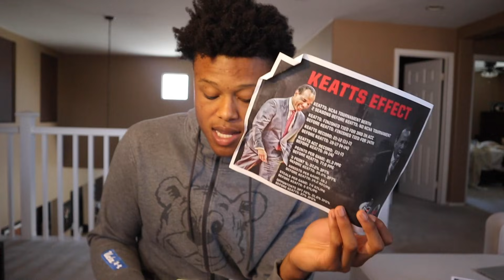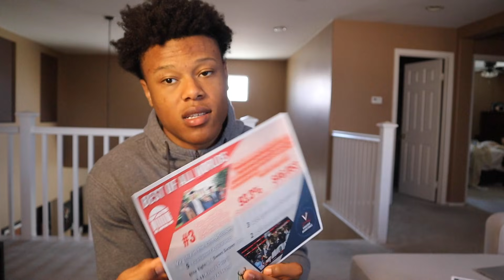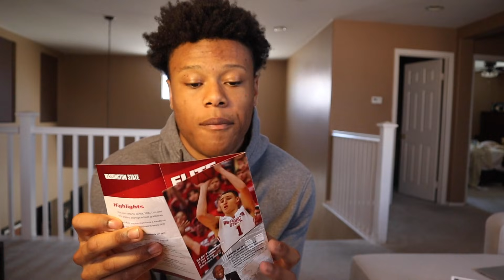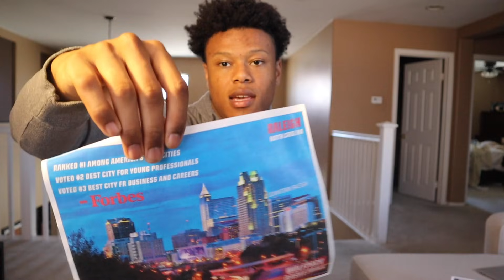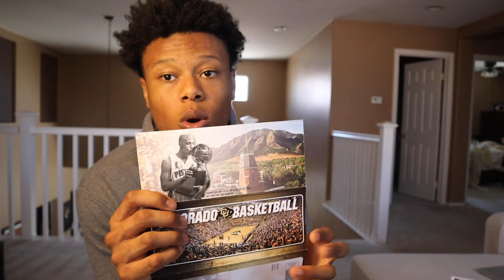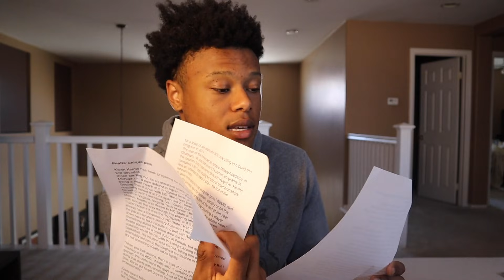The Offseason Episode 3: Reading All Of My D1Basketball Mail! Division 1 Offers.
Sorry about the focusing and unfocusing of the camera